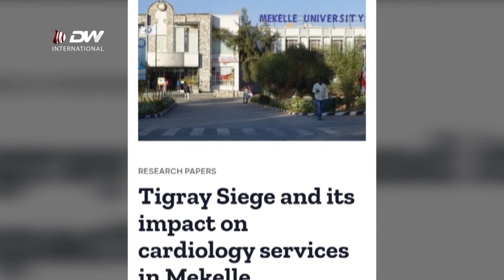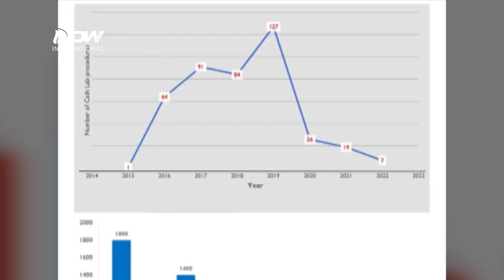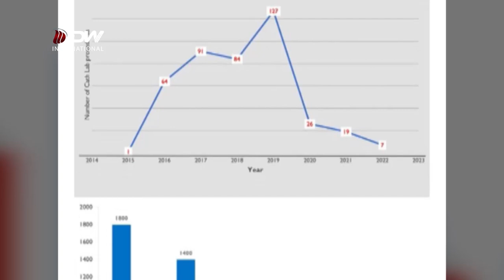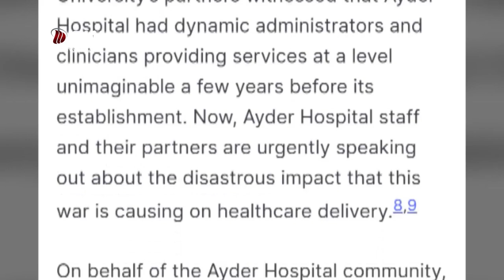DW TV NEWS ሓረስታይ ትግራይ ብህፁፅ እታወታት ሕርሻ ክበልሐሉ ይግባእ - ዩ ኣስ ኤይድ